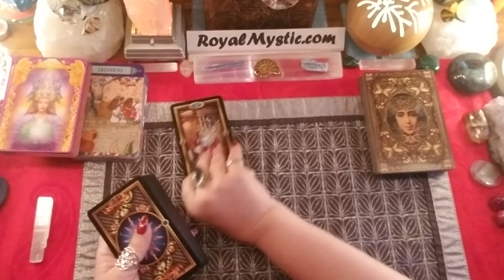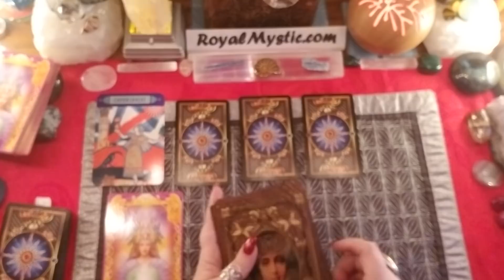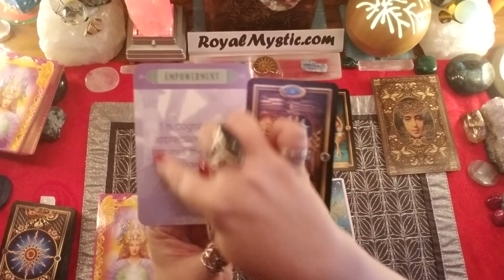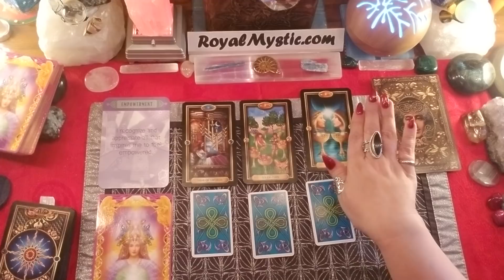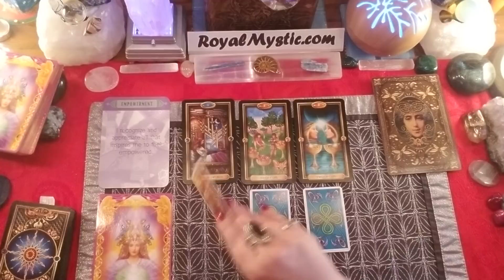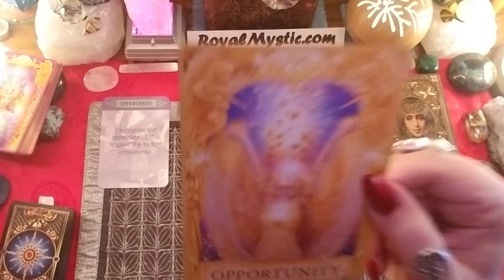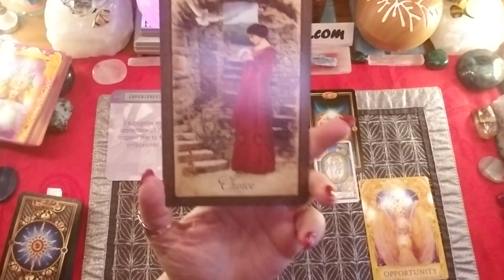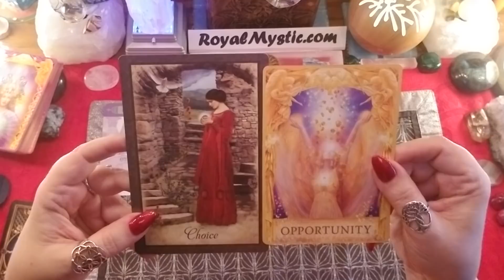DAILY MYSTIC DECEMBER 2, 2018